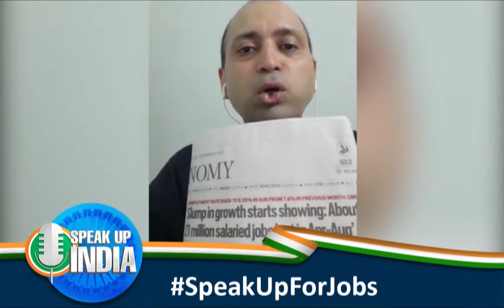पिछले कुछ महीनों में लगभग 2 करोड़ से ऊपर रोजगार खत्म हो चुके हैं: सचिन राव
यह अखबार बता रहा है कि पिछले कुछ महीनों में लगभग 2 करोड़ से ऊपर रोजगार खत्म हो चुके हैं। ये हाल तो संगठित क्षेत्र का है; इससे बहुत बदतर हाल हमारे असंगठित क्षेत्र का है जिसमें करोड़ों लोगों के रोजगार खत्म हो चुके हैं: श्री सचिन राव